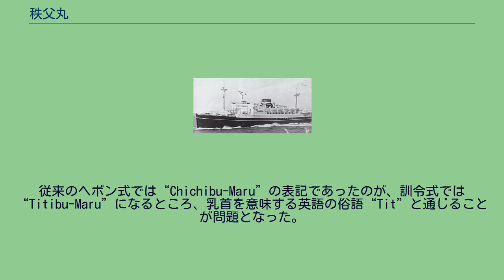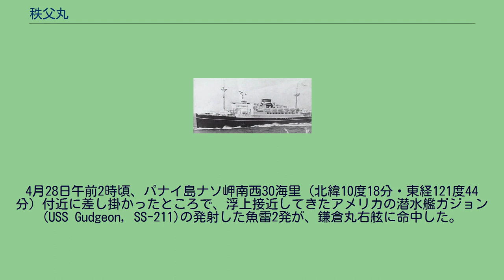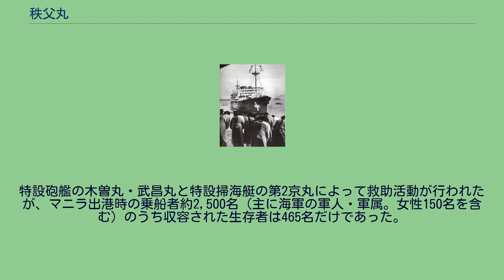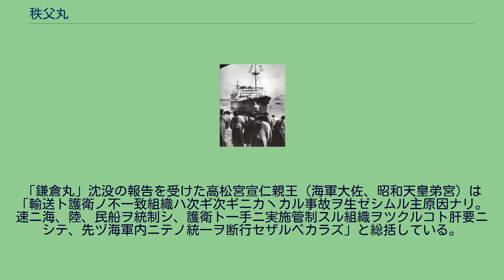秩父丸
秩父丸（ちちぶまる）は、日本郵船が保有した貨客船である。
1939年（昭和14年）1月に鎌倉丸（かまくらまる）と改名された。
船名由来は秩父神社。
日本郵船の保有船大刷新の目玉である浅間丸型客船の1隻として1930年（昭和5年）に就役し、当時の日本に数少ない本格的客船となった。
姉妹船（浅間丸、秩父丸、龍田丸）は揃って北米航路に就航し、「太平洋の女王」と称された。
また有事においては航空母艦に改造することも計画されていた。
秩父丸級との呼称もあった。
秩父丸は1939年（昭和14年）1月に鎌倉丸（かまくらまる）と改名。
太平洋戦争中は日本海軍に徴用され、軍用輸送船のほか戦時交換船としても活動した。
1943年（昭和18年）4月28日、フィリピン方面でアメリカ海軍潜水艦の魚雷攻撃により沈没した。
1920年代後半、日本郵船は、北米向けの太平洋航路の刷新のため、新造船による保有船の大規模な更新を進めていた。
本船を含む浅間丸型は、その目玉として建造が計画された。
商業的に見ると各国の大型客船と同様に採算が難しかったが、客船重視の日本郵船の経営理念や、戦時の徴用を意図した国防上の強い要請もあって建造が決まった。
後に秩父丸となる浅間丸型2番船は、はじめ川崎造船所に発注された。
ところが、基本設計などが終わった段階で、金融恐慌の影響により川崎造船所が経営難で操業継続に支障をきたしたため、横浜船渠での建造に変更される。
1927年（昭和2年）8月19日、契約締結。
当時の横浜船渠は7,000トン程度までの中型船の建造実績や川内型軽巡洋艦3番艦「那珂」等の建造実績しかなく、本船が初めての大型船建造の経験となった。
日本郵船より阿部吾一（船舶監督）を横浜船渠常務として迎え、阿部の指揮下で建造された。
阿部を筆頭に、20名以上の技師や工員をヨーロッパに出張させ、材料調達や研究に取り組んだ。
各種資材・客室装備・艤装等は輸入品だった。
またワシントン海軍軍縮条約により航空母艦（空母）建造を制限された大日本帝国海軍は、有事において大型客船を空母に改造することを計画していた。
海軍は逓信省を通じて浅間丸型の設計に関与し、特に前後部の船倉口は航空機用エレベーターとなる予定だった。
「秩父丸」（建造番号　S170）は1928年（昭和3年）2月6日に、5号船台で起工。
1929年（昭和4年）5月8日の進水式は、見学した来賓2,000名、観客20,000名と伝えられる。
「秩父丸」と命名されて艤装が進み、同年12月24日には試運転、各種試験航海を経て翌1930年（昭和5年）3月10日に竣工した。
本船は当事の日本における最大級の客船で、総工費は1193万円を要した。
また船名にちなんで、船橋内には秩父神社の神霊が奉安された。
本船は姉妹船2隻（浅間丸、龍田丸）と基本的に同型だが、これら2隻は主機にスルザー型の2サイクル単動ディーゼルエンジン4基を搭載し4軸にしたのに対し、「秩父丸」ではデンマークのバーマイスター・アンド・ウェイン（B&W）社製8気筒4サイクル複動ディーゼルエンジン8840D150型（シリンダー径840mm行程1500mm）2基　2軸を採用した点で異なっていた。
このディーゼルエンジンは1925年（大正14年）就航の同規模のスウェーデン客船「グリップスホルム」（17,993総トン）に6気筒のB&W 6840D150型が搭載され良好な使用実績をあげており、日本郵船もこのエンジンの搭載を希望した。
建造所が変更になった際、B&W型エンジンの経験が無い横浜船渠は主機の変更を要望したが、B&Wエンジンの輸入代理店でライセンシ―でもあった三井物産からの大幅な価格引き下げ提案もあって、そのまま搭載が決まった。
この搭載主機の違いから秩父丸は太い一本煙突となり、姉妹船2隻が2本煙突であるのと外観上で顕著な違いを生じている。
三菱（横濱船渠）は「3隻が全く同型であると、その中の一隻に事故が起きるという迷信」を避けたためと説明している。
姉妹船2隻より500トン余り大きな17,526トンという総トン数は、竣工当時の日本客船としては最大だった。
また船内装飾も姉妹船2隻と異なっている。
2隻（浅間丸、龍田丸）の内装はクラシックデザインとして英国ワーレンギロー社に発注されたが、「秩父丸」はモダンデザインを採用。
高級客室部分は英国ヒートン・タブ社、公室部分は仏国マーク・シモン社...